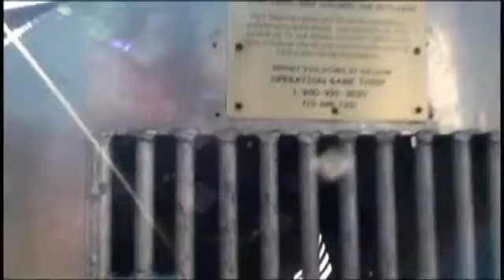NDOW Bear Team: Bear Aversion Conditioning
When NDOW is able to engage a conflict bear early on in the bear's conflict behavior progression we have a much higher success rate in modifying this behavior and saving the bear. This is accomplished by trapping and tagging the bear, and then releasing it at or near the capture location and using rubber bullets and Karelian Bear Dogs for aversive conditioning.